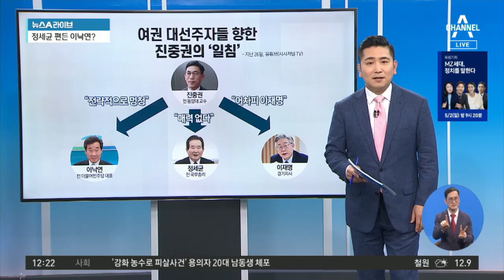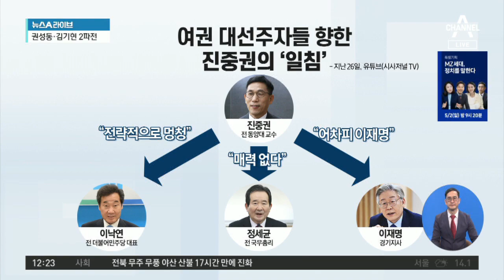이재명 vs 정세균, 아슬아슬 방역 설전 | 뉴스A 라이브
○ 제목
이재명 vs 정세균, 아슬아슬 방역 설전

○ 설명
■ 방송일 : 2021년 4월 30일 (금요일)
■ 진행 : 황순욱 앵커
■ 출연 : 김태현 변호사, 이수희 변호사, 박성현 더불어민주당 상근부대변인

[황순욱 앵커]
이렇게 러시아 백신 도입으로 촉발된 정세균 전 총리와 이재명 지사의 대결에 또 참전을 선언한 사람이 있습니다. 바로 이낙연 전 대표의 측근인 정운현 전 국무총리 비서실장인데요. 이재명 지사를 향해서 궤변과 오만함이 도가 지나치다면서 보자보자 하니 해도 너무한다. 이런 내용의 글을 SNS를 통해서 올렸습니다. 선두인 이재명 지사 입장에서 보면 정 전 총리, 그리고 이낙연 전 총리 측의 인물들이 함께 협공을 하는 모양새가 됐다. 이렇게 볼 수 있겠죠. 아무래도 선두를 달리고 있기 때문에, 여권에서의 선두 대권주자로 달리고 있어서 공격을 받을 수밖에 없다.

〈평일〉
09시 20분 김진의 돌직구 쇼
12시 00분 뉴스A 라이브
17시 20분 뉴스TOP10
19시 00분 뉴스A

〈주말〉
12시 10분 토요랭킹쇼·뉴스A 라이브
19시 00분 뉴스A

〈평일〉
08시 00분 라디오쇼 정치시그널 (유튜브 라이브)
08시 50분 김진의 돌직구 쇼
10시 20분 김진의 더라방 (유튜브 라이브)
12시 00분 뉴스A 라이브
15시 50분 강력한 4팀
17시 20분 뉴스TOP10
19시 00분 뉴스A

〈주말〉
12시 00분 토요랭킹쇼·뉴스A 라이브
17시 40분 뉴스TOP10
19시 00분 뉴스A